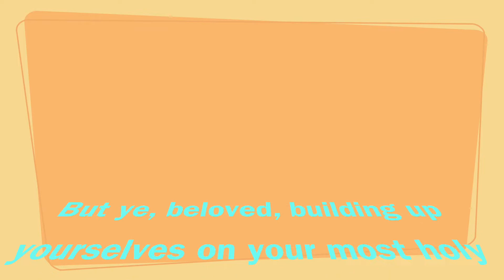GRWM/OOTD/SUNDAY EDITION/@ifeokanmi makeover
Hello my family. How is everyone doing? Here is a GRWM going to Church video I decided to upload for you all. And I hope you all enjoyed it as much as I do... Please to forget to subscribe to my channel and also click the NOTIFICATION button beside the SUBSCRIBE button to get notify whenever I upload new videos... thank you all for your love... xoxoxo